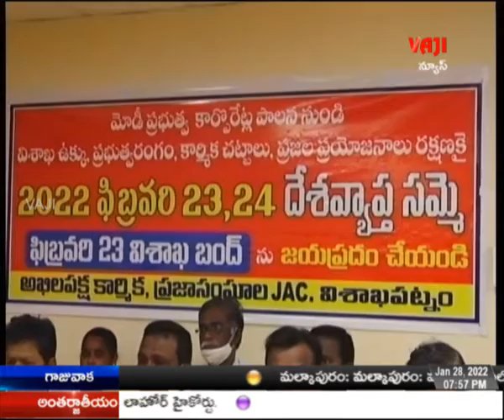VAJI NEWS VSP 28 January 2022 NIGHT NEWS